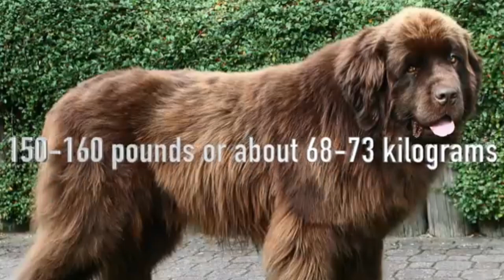10 largest dog in the world !top 10 most largest dog in the world ! upedia facts!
10 largest dog in the world

top 10 most largest dog in the world